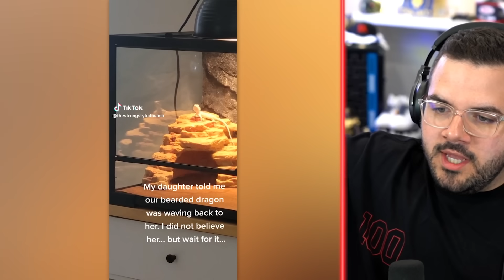TikToks With 0.00069% Odds!